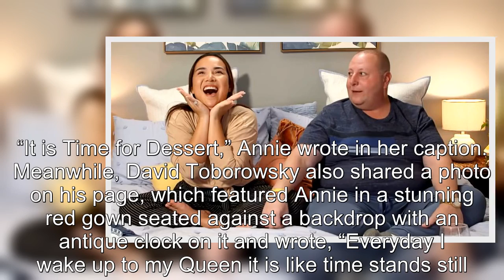90 Day Fiancé: Annie & David Shock Fans with Dressed Up Photoshoot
90 Day Fiancé Annie & David Shock Fans with Dressed Up Photoshoot.
90 Day Fiancé:
90 Day Fiance offers a unique look into the world of international dating and matrimony.